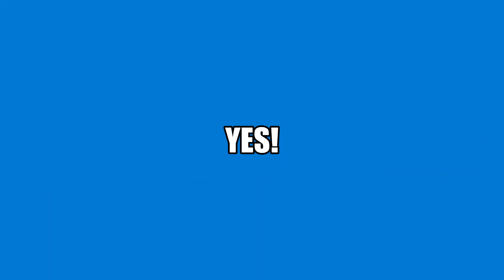Is it possible to see JUPITER through a telescope in the DAYTIME?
See below for the technical details regarding the image of Jupiter presented in this video.

Telescope: Celestron 8SE
Mount: Celestron AVX
Camera: ZWO ASI120MC-S
Date of capture: February 25, 2023 at around 1pm local time

Total # of frames: 2400
Pre-processed with PIPP
Stacked with AutoStakkert
Edited and cropped with Photoshop (free version)